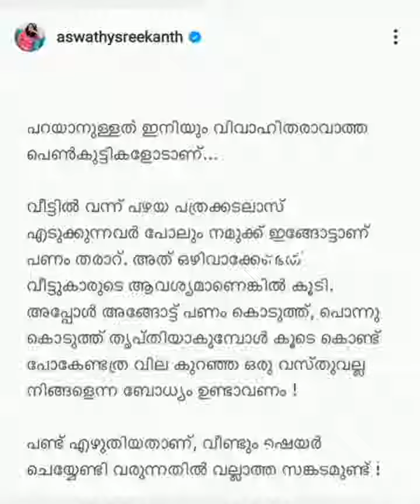ഇട്ട സ്വര്‍ണ്ണം കാരണം സാരി പോലും കാണാന്‍ വയ്യ ഈ കമന്റിന് അശ്വതി മറുപടി നല്‍കിയത് കണ്ടോ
STAR STARZZ